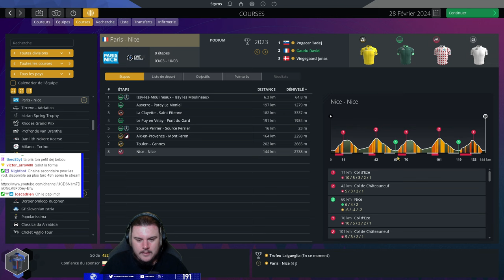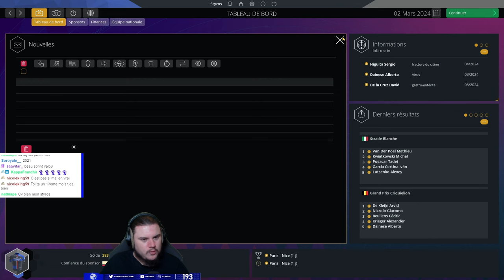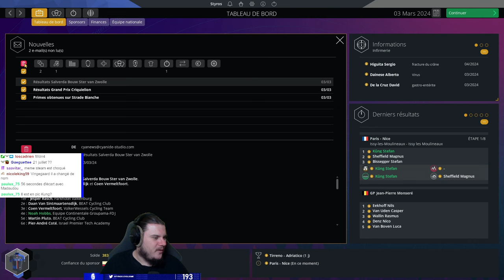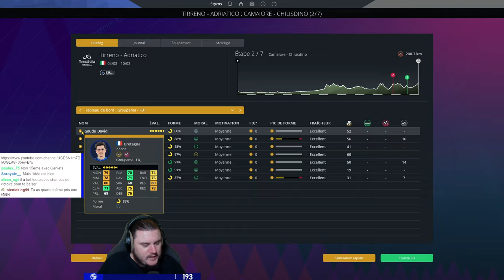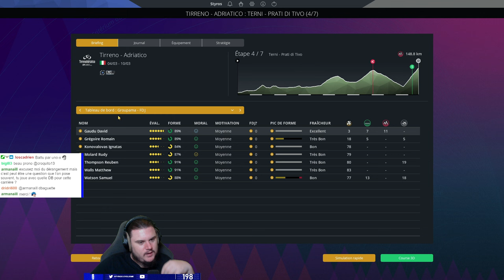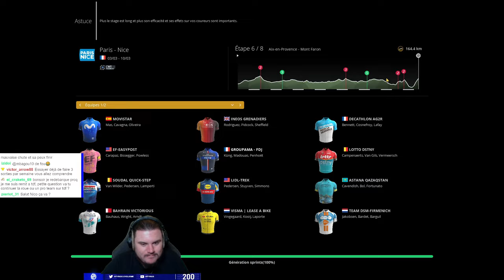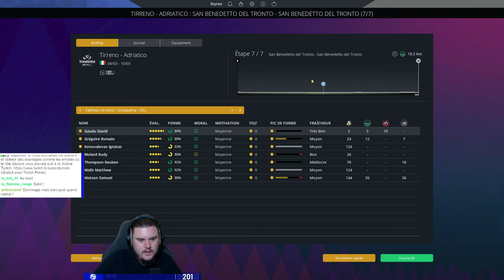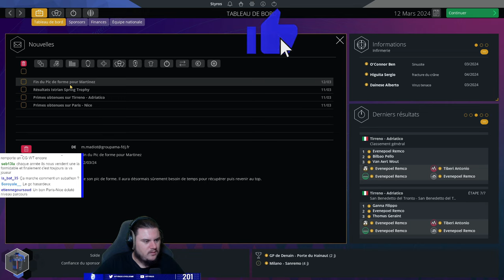MADOUAS AU STRADE BIANCHE !! #3 - Carrière Groupama FDJ - Pro Cycling Manager 2023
Carrière 2024 sur Pro Cycling Manager 2023 avec la Groupama FDJ.
Les Strade Bianche avec Madouas, Paris Nice avec Kung & Madouas et enfin Tirreno Adriatico avec Gaudu, c'est le programme du jour.